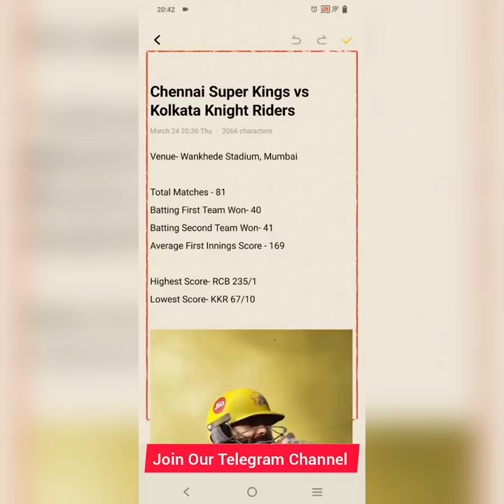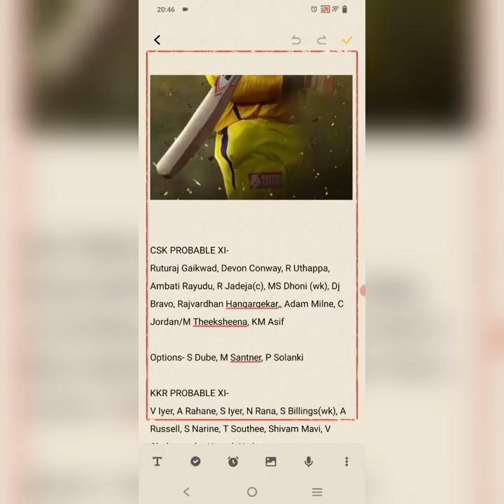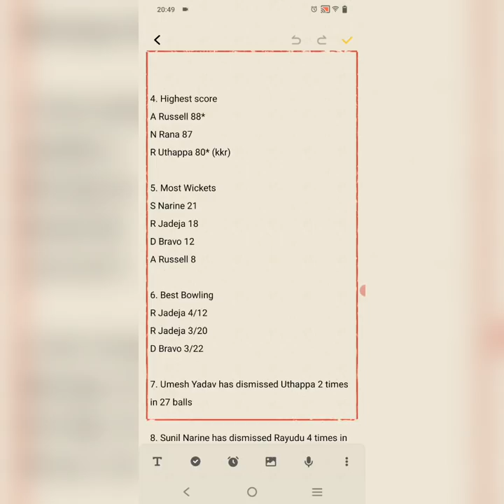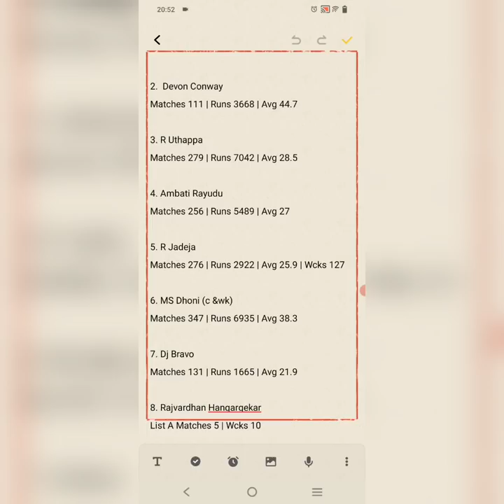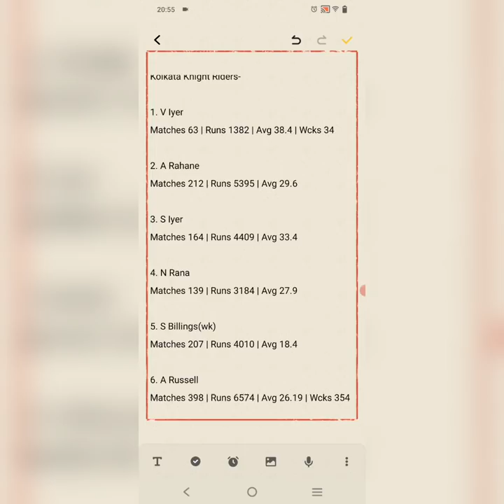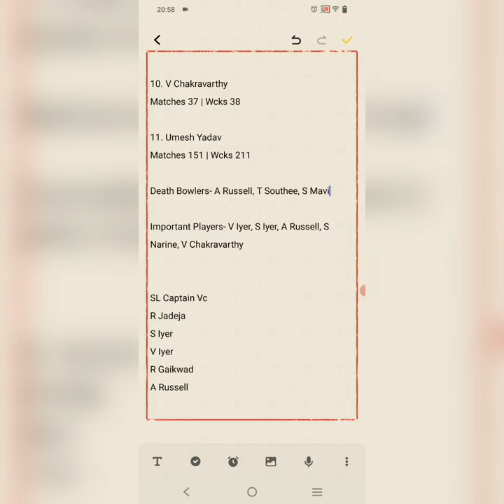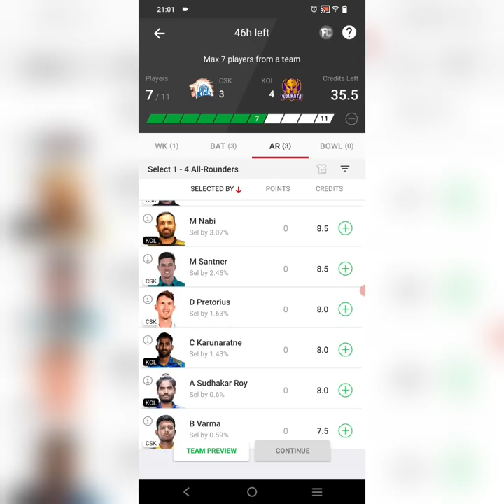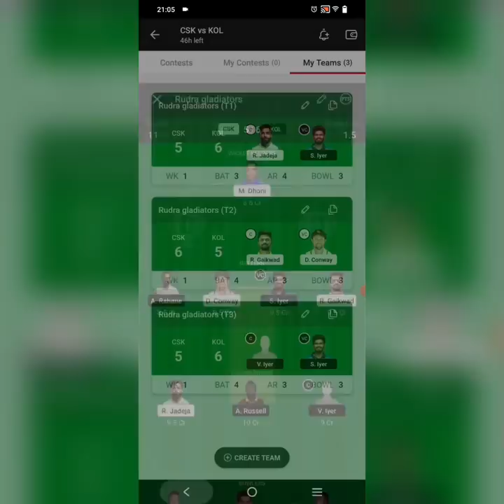Chennai Super Kings vs Kolkata Knight Riders | csk vs kkr dream11 prediction| csk vs kol dream11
Chennai super kings vs Kolkata Knight Riders| csk vs kkr dream11 prediction | csk vs kol | csk vs kol ipl 2022 | csk vs kkr dream11| dream11 team

Dream11
dream11 app
dream11 today
dream11 team
dream11 prediction
dream11 today match
dream11 today
dream11 tips
dream11 best team
dream 11
Ms dhoni
Shreyas Iyer
Ravindra Jadeja
CSK News
CSK New captain
Ipl
Ipl2022
Tataipl